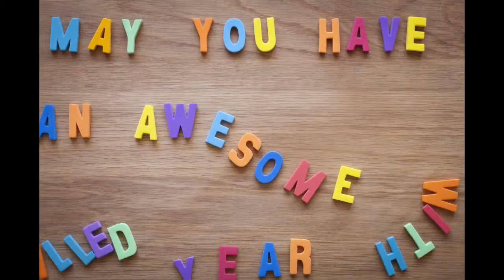Friends, Happy New Year 2014!!!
Best wishes,
Alex